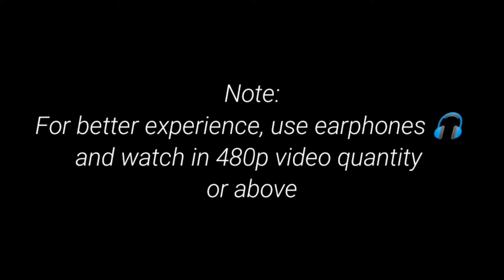Take It ❤️ BATTLEGROUNDS MOBILE INDIA | FRAGMOVIE | POCO M2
Song: Take It - The Siege